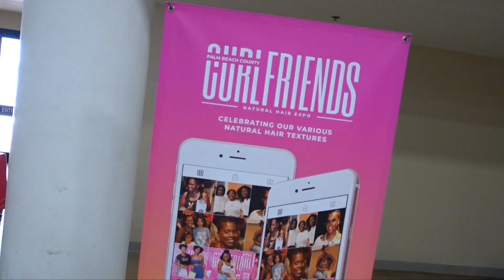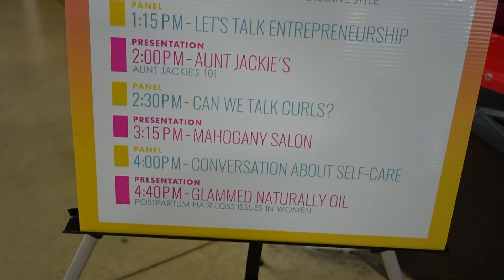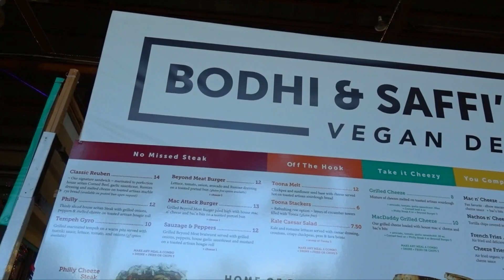CURLFRIENDS VLOG + BEST FARMERS MARKET IN SOUTH FLO.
Intro : Jamelle___ (3 underscores)

QUICK FACTS :
i'm from Jacksonville,NC
currently live in South Florida

LIGHTHOUSE POINT , FLORIDA 33074